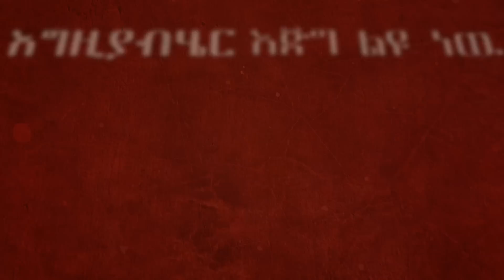Biruk gebretsadiq MENORIYAYE Official Lyric Video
menoriyaye is a song from the album mikiniyatu. music arrangement by eyasu bekele. acoustic guitar biruk, electric guitar zerubabel molla, choir yanes, mix and masterd by yamlu molla.